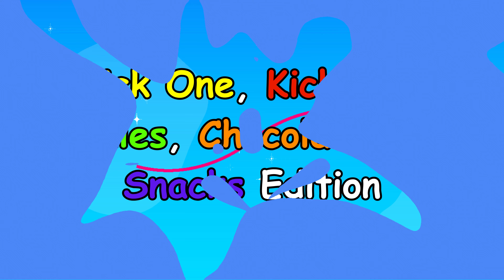Pick One Kick One - Candies, Chocolates And Snacks Edition 🍬🍫🥨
This is would you rather "Candies, Chocolates And Snacks Edition."

In this video, we'll show you 15 most delicious and popular candies, chocolates and snacks ever and your task is to choose one of them. Pick One Kick One. Make sure to share your preferences with us.